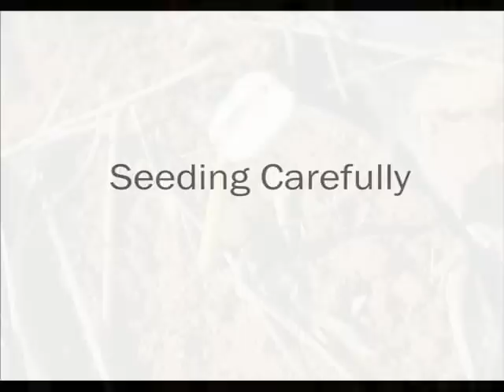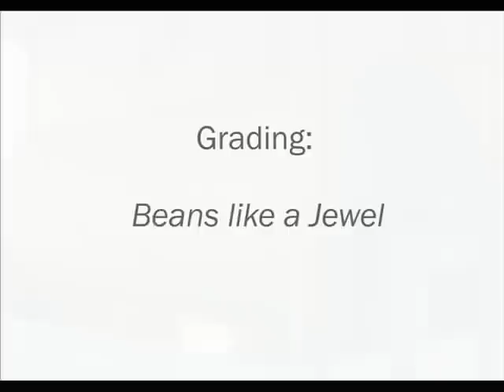Coffee Story - A complete view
From the seed to the cup: a journey to the sensorial experience.